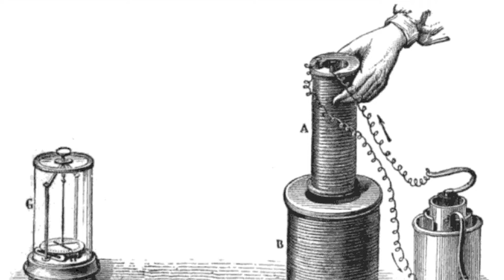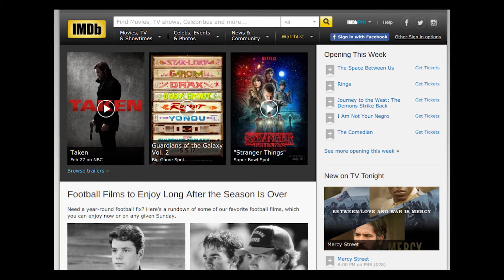Какой сегодня праздник: на календаре 17 октября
Поехали!
В мире в этот день празднуют:
Международный день борьбы за ликвидацию нищеты
Международный день кредитных союзов
Карва Чаутх — традиционный фестиваль замужних женщин в Индии
Ерофеев день в народном календаре. «С Ерофея холода сильнее», - говорили на Руси
Знаменательные события
1831 год Майкл Фарадей произвёл первое успешное испытание электрического динамо, открыв электромагнитную индукцию
В 1902 в Детройте выпущен первый автомобиль марки Cadillac.  Своё звучное название компания получила в память об Антуане да Ла Мотт Кадиллаке, основателе города Детройт
В 1945 году Кенигсберг включен в состав СССР
1990 Открыта крупнейшая в мире база данных о фильмах, телепрограммах и компьютерных играх IMDb (Internet Movie Database)
1972 год Таркан турецкий певец, автор-исполнитель и продюсер
 и Эминем американский рэп-певец, актер и музыкальный продюсер
В 1979 родился Кими Райкконен финский автогонщик, пилот гонок «Формулы-1»